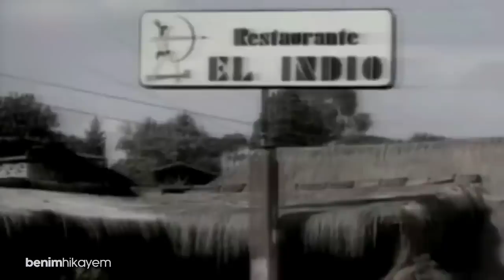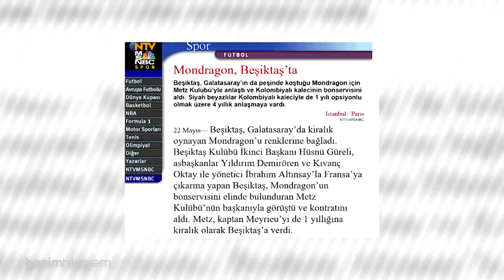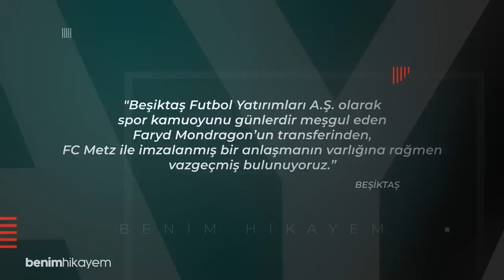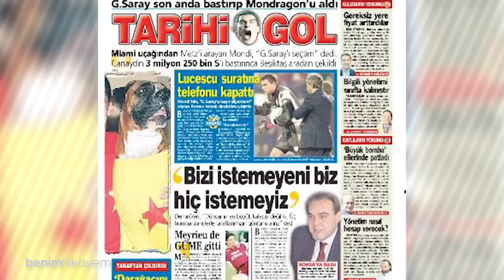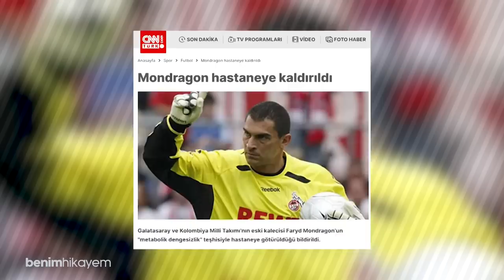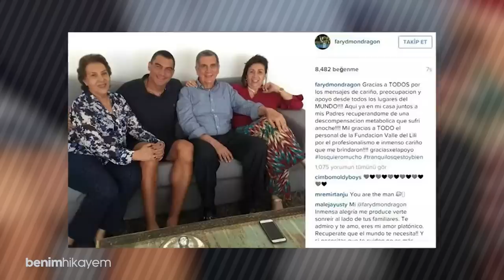Faryd Mondragon Hikayesi | Mondi'nin Gözyaşları | EL TURCO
Ülkesinde "El Turco" lakabıyla bilinen, Kolombiya futbolunun yetiştirdiği en iyi kalecilerden biri olan ve uzun yıllar Galatasaray kalesini koruyan Aly Faryd Camilo Mondragon 'un hikayesi sizlerle...